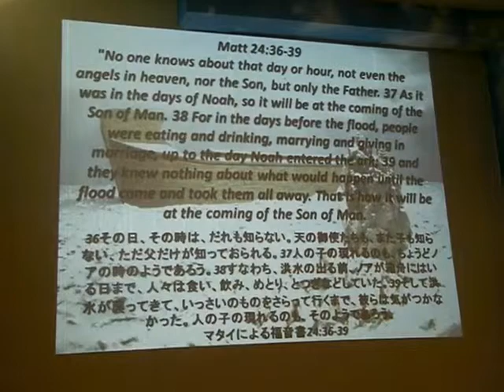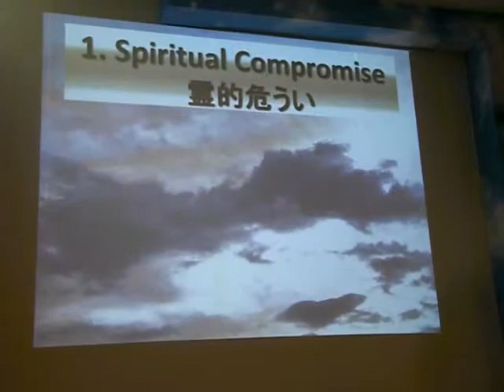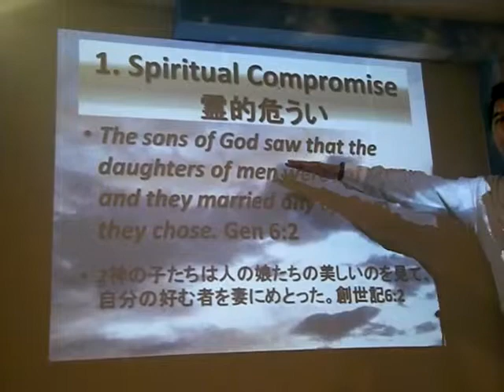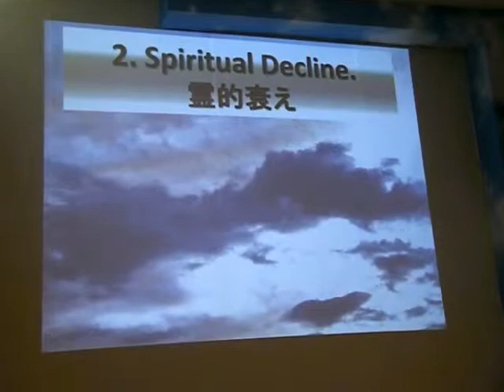Last Days And The Days Of Noah - Pastor Monty Izon...Part 1(April 3,2011)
Last Days and The Days of Noah - Pastor Monty Izon.